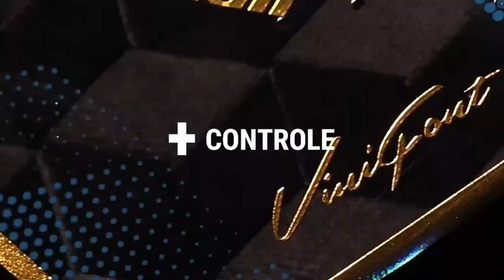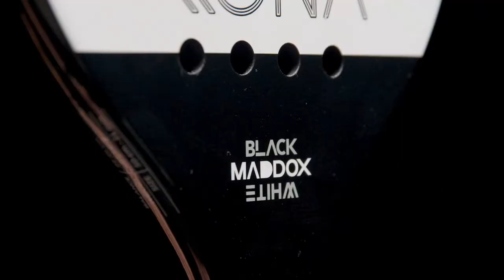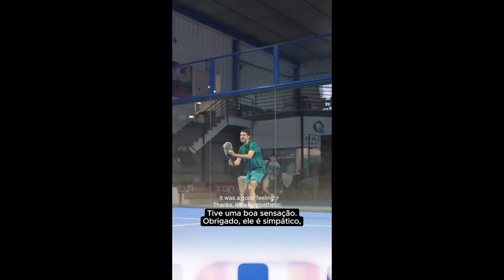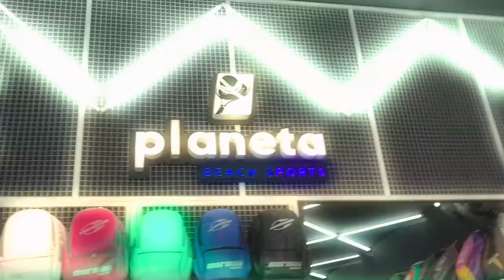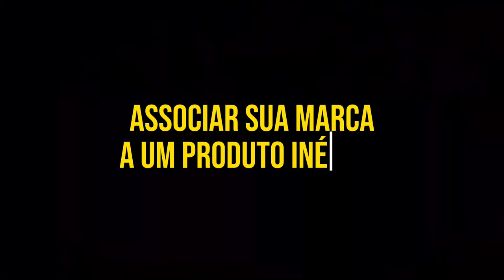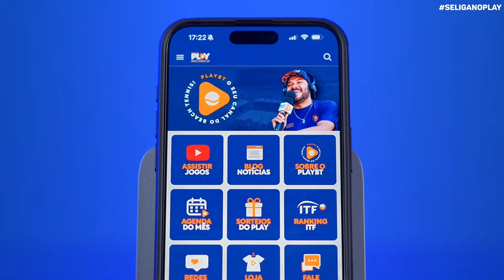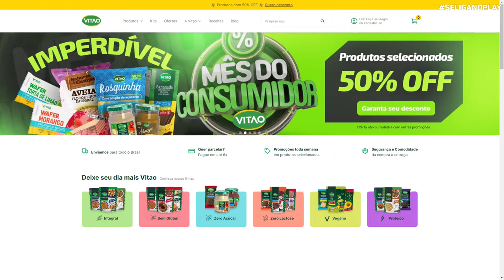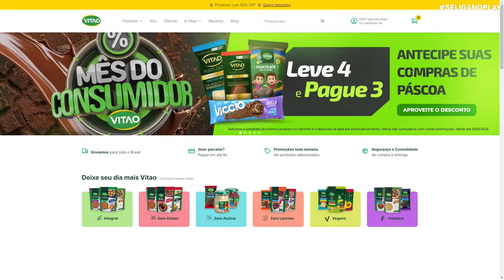SEMI: JULIANA CARVALHO/ MARTA MAGALHÃES X FERNANDA SCARENSE / YNAÊ FREITAS - CIRCUITO BEACH TENNIS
ETAPA PAULINIA - ARENA ESPORTES PAULINIA

CATEGORIA PROFISSIONAL

JULIANA CARVALHO/ MARTA MAGALHÃES X FERNANDA SCARENSE / YNAÊ FREITAS